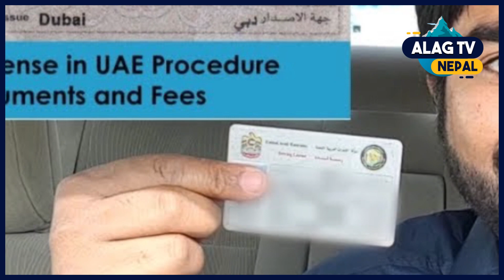संसारलाई अचम्मीत पार्ने दुवईका ५० रोचक तथ्य, ।। 50 interesting facts about dubai ।। Part 2 ।।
Alag Tv Nepal